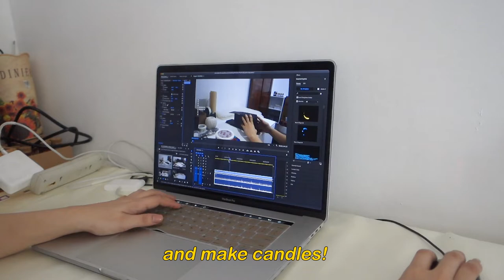AT HOME CANDLE MAKING | 20 candles in a day, Voice-over vlog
Let me know if you want me to make more voice-over vlogs like this 😬

Anyway, I'm so stoked! Didn't know that I'll be able to make it! This vlog took too long to edit 😅 Thank God I was able to finish it! Christmas vlogs are coming!! 😍🎁🎄Christmas

🤍 Shopee
shopee.ph/velabytj